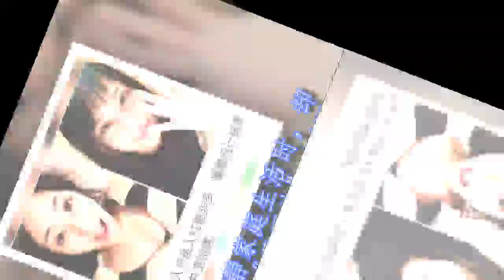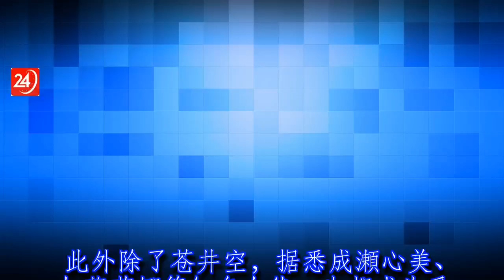50分钟无码片流出 AV达人：确定苍井空本人演出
前AV界代表性人物苍井空，今年一月一号在晒出婚戒照，正式升格为人妻，并且传出怀孕3个月的好消息，但在准备回归平静家庭生活时，却流出当年拍摄的“无码片”，AV达人“一剑浣春秋”也表示确定是苍井空本人演出。

日本影音网站FC2流出苍井空“无码片”，来源竟是过去所拍的AV“未加工”影片，据悉该片长约50分钟，起初让不少人半信半疑，不过根据AV达人“一剑浣春秋”再三确认，证实就是苍井空本人真枪实弹演出，影片标题还写上：“听说是中国人最喜欢的日本人”，影片公开后，立刻登上日本网路观看排行榜冠军，不过这些影片未经后制，照理说仅有相关工作人员看过，原本就不该流出和被人拿来私自备份，如今却在网路上疯传，让网友挞伐散播者毫无职业道德。

此外除了苍井空，据悉成瀬心美、加藤莉娜等知名女优，也都成为受害者，让这些AV女优目前是人人自危。